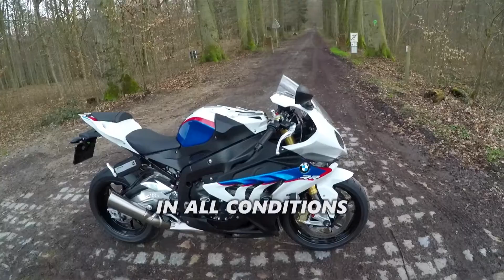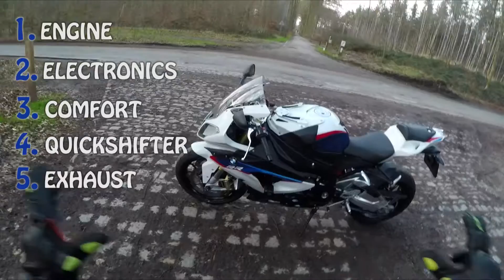5 things I like about my 2014 S1000RR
1. Engine (0:18)
2. Electronics (1:48)
3. Comfort (3:14)
4. Quickshifter (4:14)
5. Exhaust (4:53)

Here are a few items I use,
My new GoPro Hero 5 Black
The 128GB micro SD card I use
The other 64gb card I use